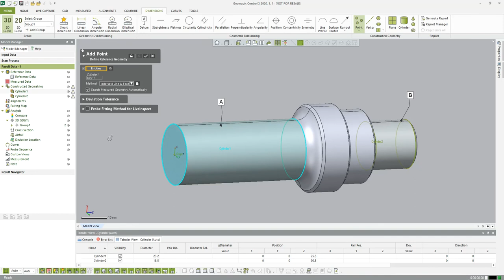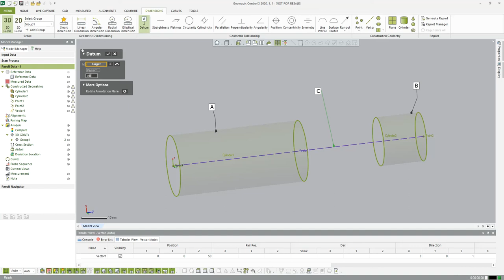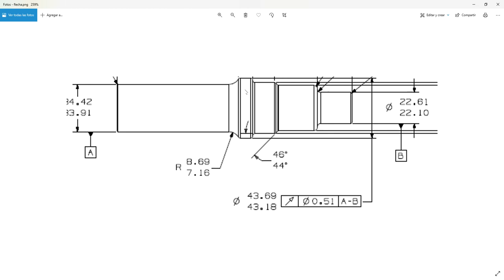Geomagic Control X | Alabeo con datum compuesto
En este corto tutorial se muestra cómo evaluar un marco de control de un alabeo con datum compuesto.